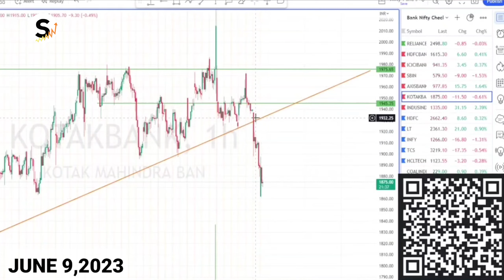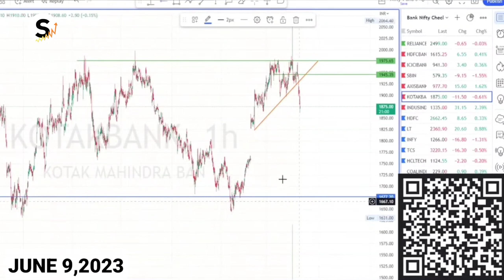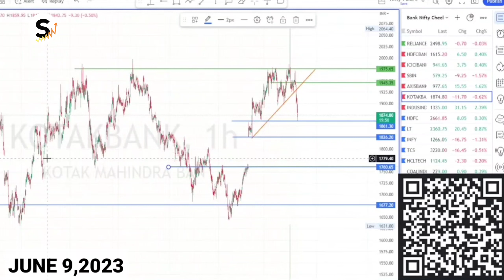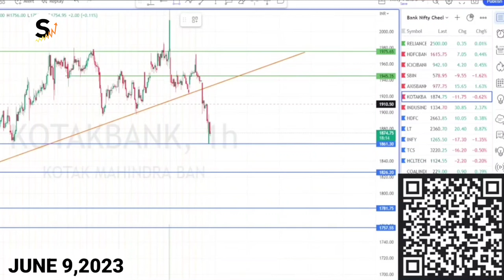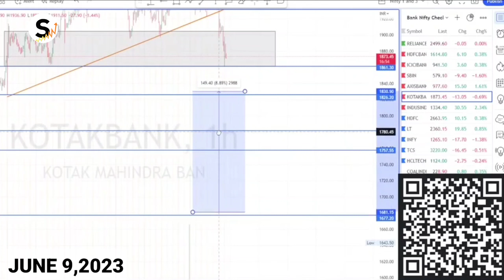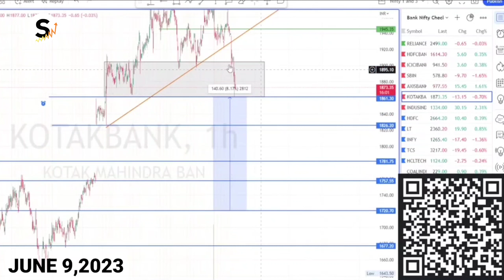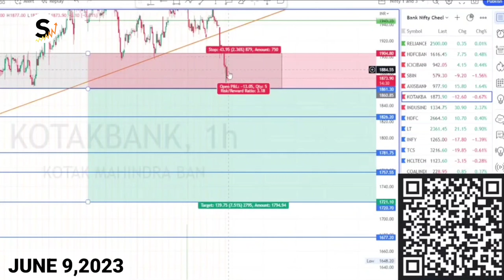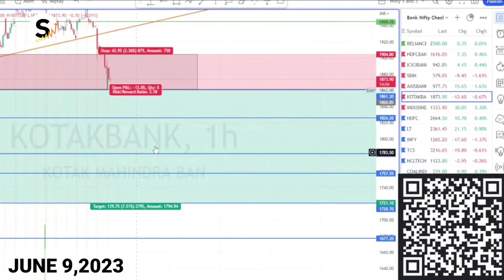KOTAK MAHINDRA BANK | DOWN FALL | WEEKLY MONTHLY ANALYSIS IN MALAYALAM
Expiry trading
System trading
Algo trading
Nifty today ജി